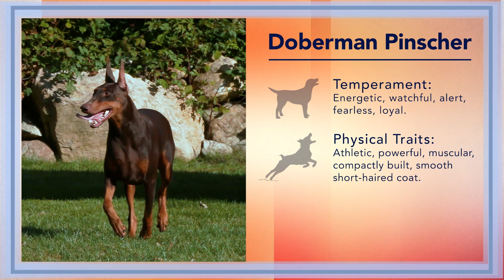AKC Dog Breed Video – Doberman Pinscher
Here's another dog breed video I edited for Powderhouse/AKC.
This one's about the Doberman Pinscher. It includes traits and characteristics of the breed, grooming tips and history.
This is part of a series of videos that I edited and created motion graphics for — as well as working on the sound, music and effects.